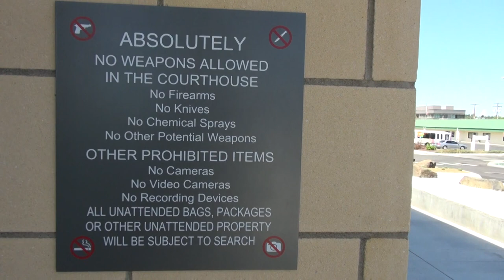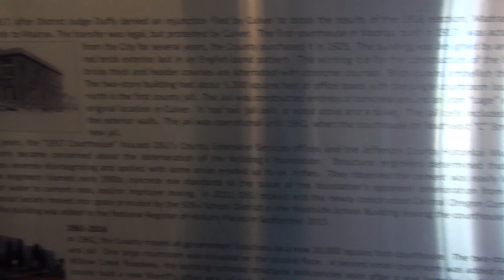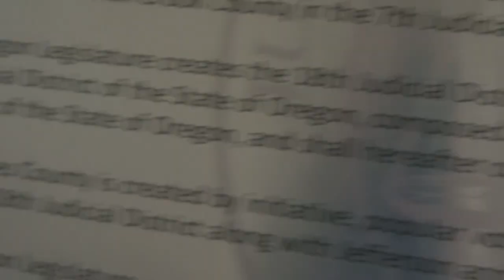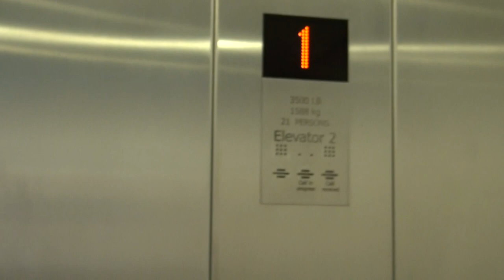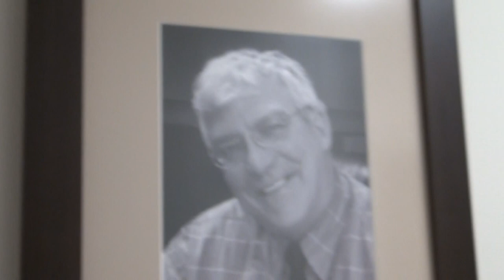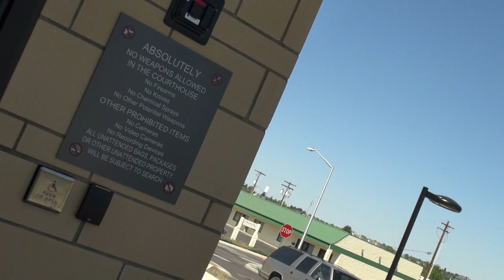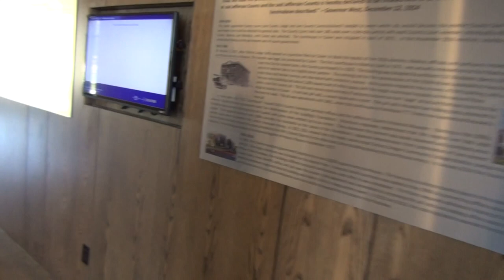full first amendment audit Crook county court